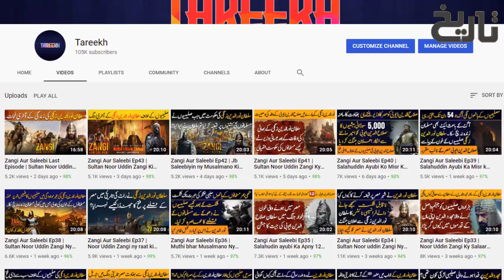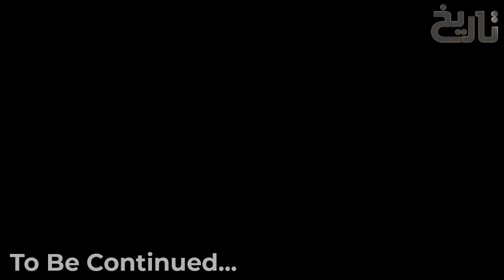Genghis Khan Ep16 | Musalmano Ky Shair Nizam Uddin Ky Hathon Changaiz Khan Ki Tareekhi Shikasht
Genghis Khan was a 13th-century warrior in central Asia who founded the Mongol Empire, one of the largest empires in history. By the time he died, the empire controlled a vast amount of territory in China and central Asia, and its armies had ventured as far west as Kiev in modern-day Ukraine. The successors of Genghis Khan would go on to control kingdoms with territories in the Middle East, South and Southeast Asia and Eastern Europe.Despite his great achievements, and ferocious reputation, there is much about Genghis Khan that we don’t know. For instance, there is not a single authentic portrait of the man that survives to present day, writes Jean-Paul Raux, a professor emeritus at the Ecole du Louvre, in his book “Genghis Khan and the Mongol Empire” (Thames & Hudson 2003). All of the images of him that exist were created after his death or by people who otherwise never met him.Additionally, until Genghis Khan gained control over the Uyghur people, the Mongolians did not have a writing system. As such many of the records that survive of him were written by foreigners. We hope that you are enjoying our new series named Genghis Khan and if that is the case, then please do not forget to share the video with your friends on social media.